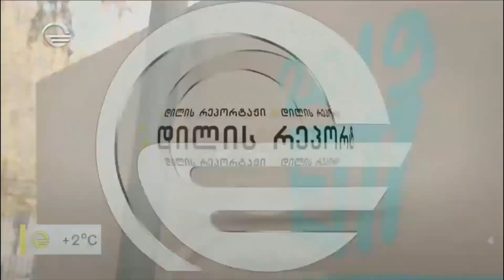ანტონი ალბერტი თბილისში